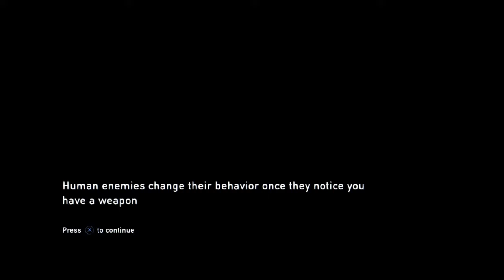No not Tess... The Last of us(Remastered)part 6